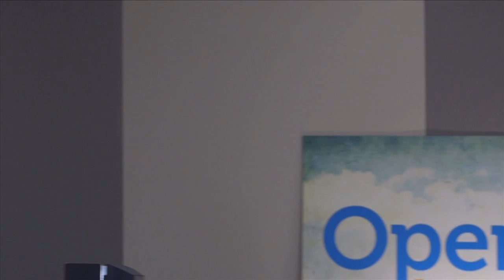OpenAir Live & Local: Season 1 - Episode 13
OpenAir Live & Local, a show featuring local bands that have recorded in the Colorado Public Radio Performance Studio, is back this week with performances by Sawmill Joe, Esme Patterson, Ark Life, SHEL and A. Tom Collins. OpenAir's Alisha Sweeney will host the show, offering expert insight about the musicians and their influence on Colorado's thriving local music community.